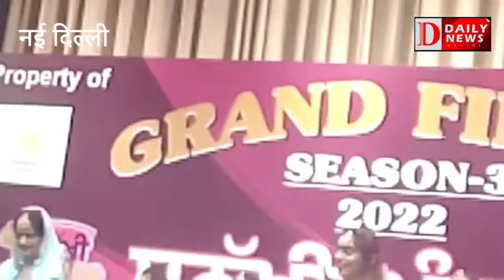पंजाबी संस्कृति का ताना बाना दिखा रहा है सुनख्खी पंजाबन कार्यक्रम :डॉ अवनीत कौर